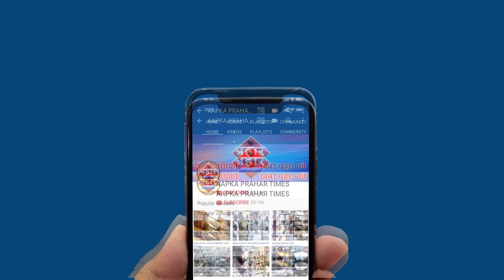डॉ हर्षवर्धन ने रेड जोन के बारे में क्या कहा ,कोरोना के आँकड़े को लेकर||Aapka Prahar Times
डॉ हर्षवर्धन ने रेड जोन के बारे में क्या कहा
कोरोना के आँकड़े को लेकर